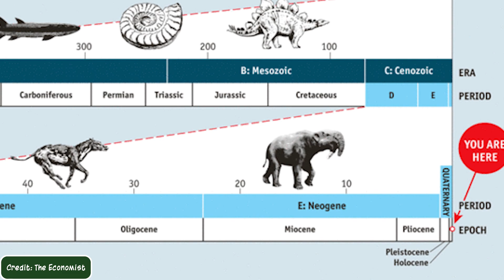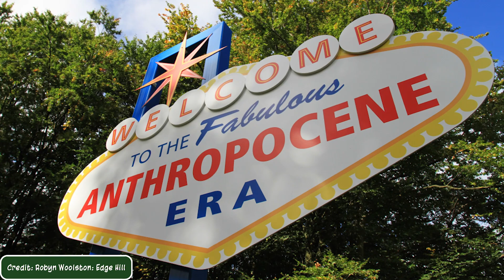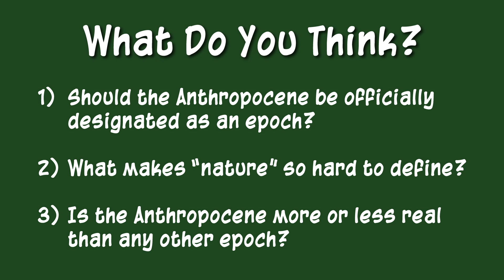Philosophy and Climate Change: What is the Anthropocene?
In part 1 of this Nature League miniseries on philosophy and climate change, Brit and Gray discuss the Anthropocene and how philosophy can help us think about the words we use to discuss climate change.

Written, hosted, and produced by Brit Garner and Gray O'Reilly

Follow Brit!

Nature League is an edutainment channel that explores life on Earth and asks questions that inspire us to marvel at all things wild. Join host Brit Garner to learn about, connect to, and love the amazing living systems on Earth and the mechanics that drive them.